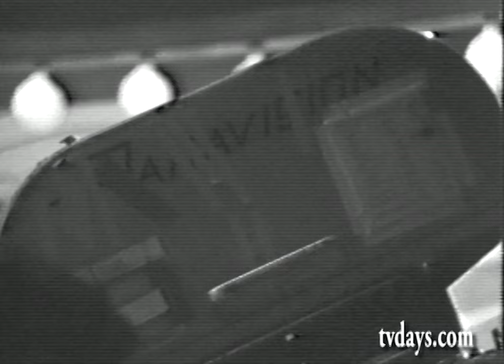On Location with Shafts Big Score 1972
Starring Richard Roundtreee
Directed by Gordon Parks
Director of Photography Urs B. Furrer
1st Assistant Director William C. Gerrity

I was a college film student at New York Institute of Technology, when I met up with the films publicist William Burrel at a film screening, and he needed someone to drive him around to the different New York locations for the Shaft film and of course I said yes.

I shot this footage on the set with a Sony Reel to Reel Video B&W recorder. For this upload I had to fade out the music that was played on the set because of copyright restrictions.

This was also the first time I was ever on a motion picture sound stage.
Whats fascinating about this adventure was I never got to talk with most of the crew members, but over the next decade I would meet up and become friends with everyone I watched working that day.

After I graduated school I went from a Gofer, Production Assistant and later a member of the Director's Guild of America as an Assistant Film Director.
Take note of the 1st Assistant Director William C. Gerrity, who I would soon work with a dozen or more films over the years.

Hollywood Reporter Notes:
William C. Gerrity, the acclaimed assistant director who took to the gritty streets of New York City to work on the 1960s ABC series Naked City and the 1971 film The French Connection, has died. He was 86.
Gerrity, the recipient of the DGA’s Frank Capra Achievement Award in 1983, died Nov. 15, his family announced. He left California in 2006 and was a resident of the Del Tura community in North Fort Myers, Fla.

Gerrity’s first job in the business was as assistant director to Elia Kazan on A Face in the Crowd (1957), and he went on to work for Sidney Lumet on Stage Struck (1958) and That Kind of Woman (1959); for Arthur Penn on Alice’s Restaurant (1969); for Herbert Ross on The Owl and the Pussycat (1970) and Play It Again, Sam (1972); and for Alan J. Pakula on Klute (1971).

I worked with Director of Photography Urs Furrer on "To All My Friends on Shore.

Urs B. Furrer, a leading cinematographer, died of a heart attack Saturday while shooting an industrial film in Detroit. He was 41 years old and lived in Briarcliff Manor, N. Y.

Mr. Furrer's credits ranged from films like “Desperate Characters,” starring Shirley. MacLaine and “Where the Lillies Bloom,” to such box‐office hits as “Shaft” for Metro‐GoldwynMayer and “Seven‐Ups” for 20th Century‐Fox.
His television films included “To All My Friends on Shore,” the story of a family determined to escape from the ghetto, produced by and starring Bill Cosby, for CBS. It was filmed on location in Norwalk, Conn., CBS “Sports Spectaculars,” many ABC “Wide World of Sports” shows and numerous specials with Dick Cavett, Hal Holbrook, Hugh Hefner, Duke Ellington and others.
Mr. Furrer also produced documentaries for the United States Information Agency, the major television networks and many large corporations. He received a New York City Chapter of the Television Academy Award for “outstanding program achievement” in 1970.

Mr. Furrer, who was born in Indonesia of Swiss parents, studied abroad. He began his photography career as a youth. He came to the United States from Zurich in the late nine‐teen‐fifties and later became a naturalized citizen.
Surviving are his widow, the former Maureen Carroll; four children, Fintan, Trevor and Michelle and Urs Furrer Jr.; his parents, Mr. and Mrs. Ernst Furrer; two brothers, Frank and Edward, and a sister, Annmarie Buchi.  Notes from a New York Times Article